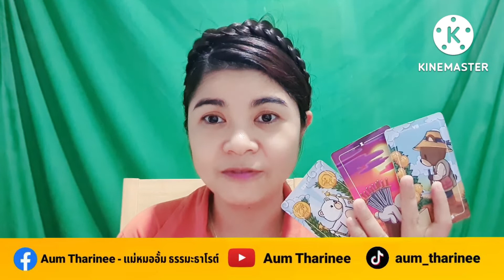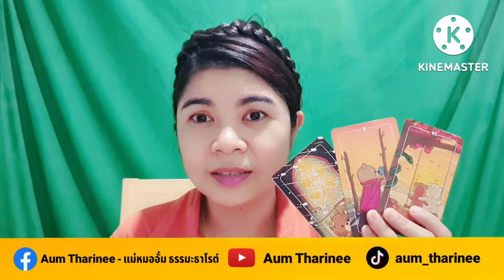EP.48 Octoberber2022prediction GEMINI| Pick a Card|Practice English withTarotCards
FB fanpage : Aum Tharinee - แม่หมออั้มธรรมะธาโรต์

หมายเหตุ:
1. คลิปทั้งหมดเป็น General Reading ไม่ได้เฉพาะเจาะจงบุคคลใดบุคคลหนึ่ง อาจจะมีตรงบ้างไม่ตรงบ้าง เป็นปกตินะคะ ทำเป็นวิทยาทาน เพื่อช่วยให้ท่านมองเห็นทางออกและมีทัศนคติที่ดีในการดำเนินชีวิต การอ่านไพ่เป็นเพียงแนวทาง เป็นแผนที่ชีวิตสุดท้ายแล้วชีวิตจะเป็นอย่างไรคุณเป็นผู้กำหนดและเลือกเองนะคะ โปรดใช้วิจารณญาณในการรับชมค่ะ
2. คลิปทั้งหมดมีลิขสิทธิ์ ไม่อนุญาตให้นำไปใช้ แต่สามารถแชร์จาก Official Channel ของ Aum Tharinee ได้ค่ะ
3. ในการอ่านไพ่แบบราศีและลัคนาราศี ถ้าอ่านผสมกันจะชัดเจนขึ้นนะคะ
ราศีธนู : ตั้งแต่ 16 ธันวาคม – 14 มกราคม
ราศีมังกร : ตั้งแต่ 15 มกราคม – 12 กุมภาพันธ์
ราศีกุมภ์ : ตั้งแต่ 13 กุมภาพันธ์ – 14 มีนาคม
ราศีมีน : ตั้งแต่ 15 มีนาคม – 12 เมษายน
ราศีเมษ : ตั้งแต่ 13 เมษายน ถึง 14 พฤษภาคม
ราศีพฤษภ : ตั้งแต่ 15 พฤษภาคม – 14 มิถุนายน
ราศีเมถุน : ตั้งแต่ 15 มิถุนายน – 14 กรกฎาคม
ราศีกรกฎ : ตั้งแต่ 15 กรกฎาคม – 15 สิงหาคม
ราศีสิงห์ : ตั้งแต่ 16 สิงหาคม – 16 กันยายน
ราศีกันย์ : ตั้งแต่ 17 กันยายน – 16 ตุลาคม
ราศีตุลย์ : ตั้งแต่ 17 ตุลาคม – 15 พฤศจิกายน
ราศีพิจิก : ตั้งแต่ 16 พฤศจิกายน – 15 ธันวาคม